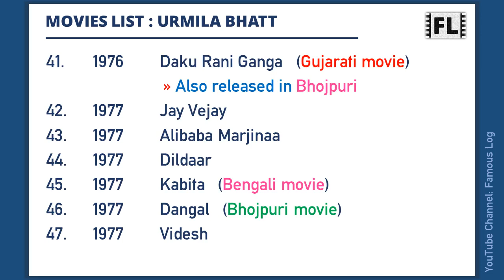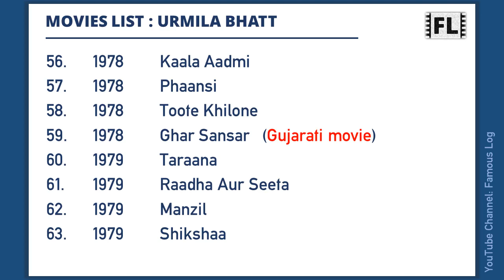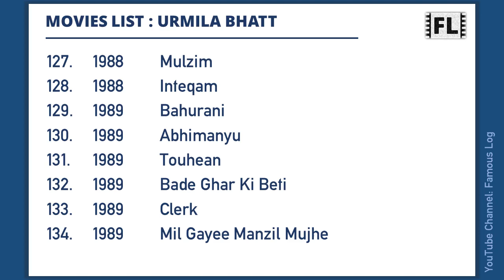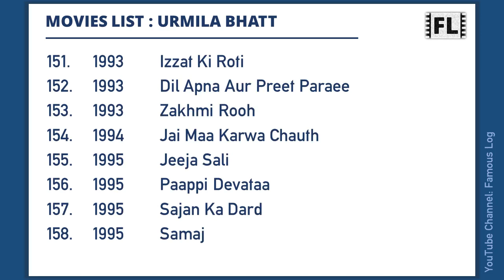URMILA BHATT Movies List | उर्मिला भट्ट मूवीज लिस्ट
Urmila Bhatt was an actress of Hindi cinema. This video features a list of all movies she has worked.

Content Timecodes
0:00 - Intro
0:06 - Urmila Bhatt Movies List
3:08 - TV Shows